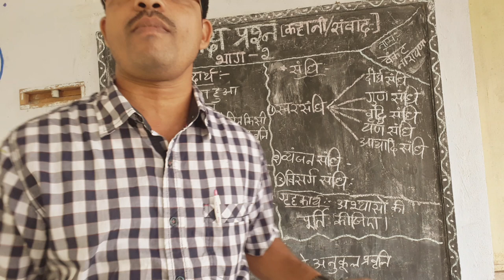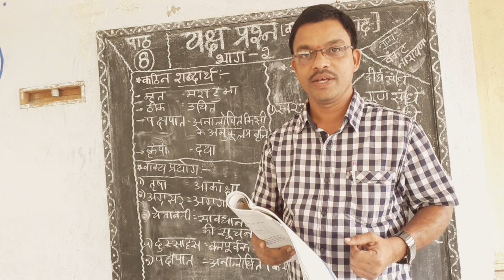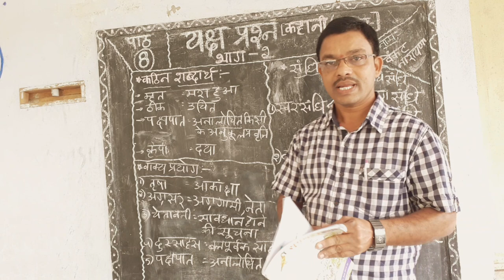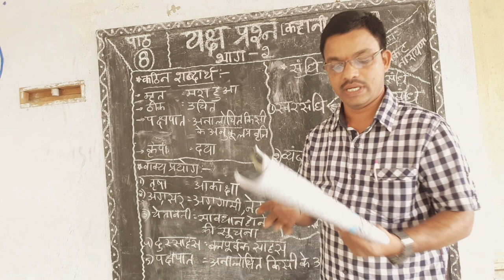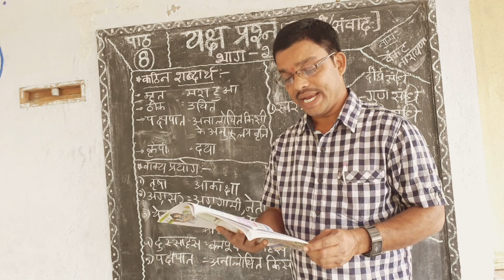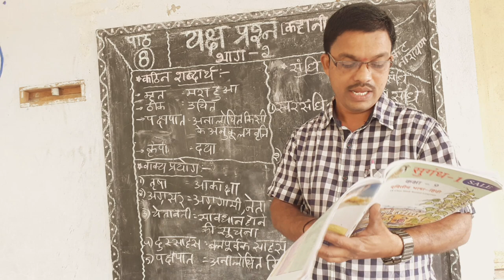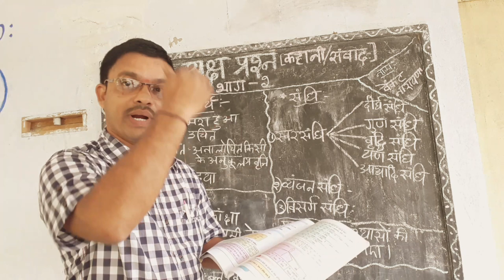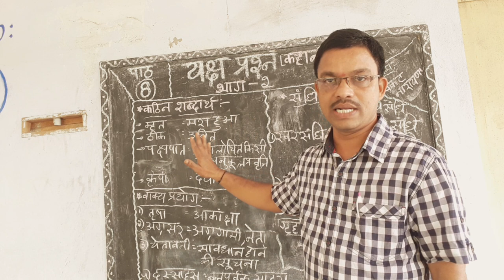यक्ष प्रश्न भाग 2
SSC HINDI ONLINE CLASSES